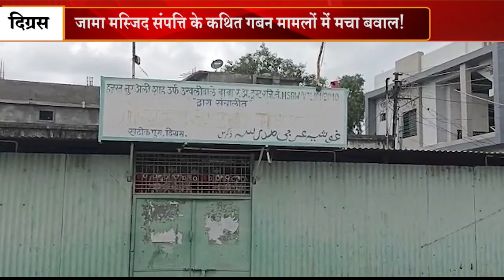जामा मस्जिद संपत्ति के कथित गबन मामलों में मचा बवाल! | INBCN NEWS